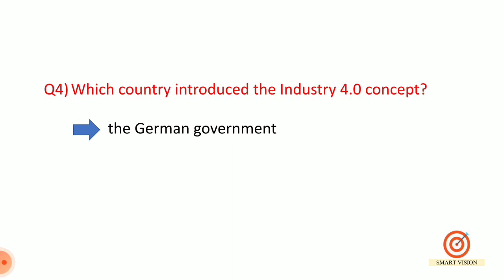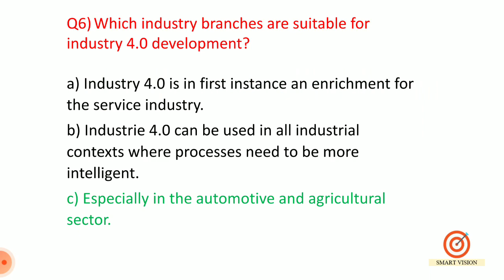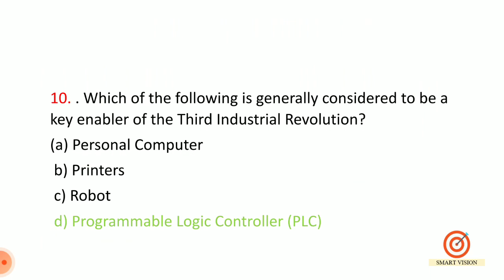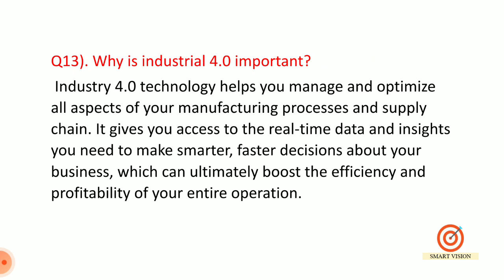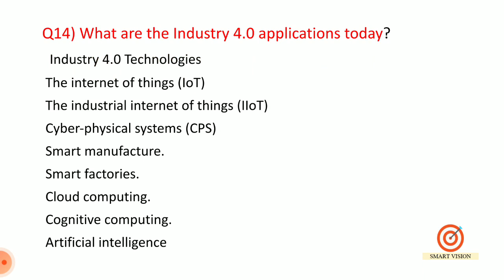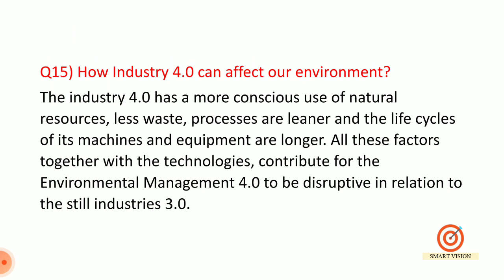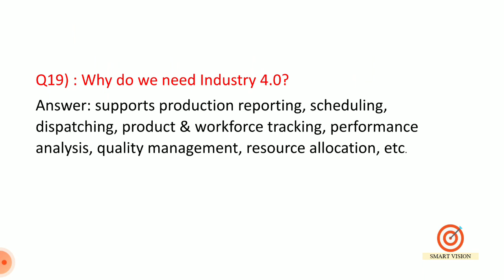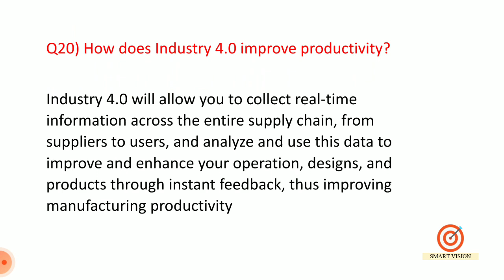Industry 4.0|iti instructor exam 2022| औद्योगिक क्रांती4.0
SMART VISION ला सबस्क्राईब करा नवनवीन व्हिडिओ तुमच्यासाठी

शिल्प निदेशक या पदासाठी मुख्य परीक्षेसाठी औद्योगिक क्रांती 4.0 आणि अध्ययवत तंत्रज्ञान यावर प्रश्न विचारण्यात येणार आहेत याच संदर्भामध्ये बहुपर्यायी प्रश्नाच्या स्वरूपात Video लिंक खालील प्रमाणे👇

Goal of industry 4.0

Industry 4.0
dvet exam
Advance module

The most common strategic objectives behind the implementation of Industry 4.0 Technologies includeenhancing productivity, improving the customer experience, production automation, and achieving manufacturing and supply chain integration

Industry 4.0 increases operational efficiency. Four themes are presented that summarize an Industry 4.0:

Interconnection – the ability of machines, devices, sensors, and people to connect and communicate with each other via the Internet of things, or the internet of people (IoP)

Information transparency – the transparency afforded by Industry 4.0 technology provides operators with comprehensive information to make decisions. Inter-connectivity allows operators to collect immense amounts of data and information from all points in the manufacturing process, identify key areas that can benefit from improvement to increase functionality

Technical assistance – the technological facility of systems to assist humans in decision-making and problem-solving, and the ability to help humans with difficult or unsafe tasks

Decentralized decisions – the ability of cyber physical systems to make decisions on their own and to perform their tasks as autonomously as possible. Only in the case of exceptions, interference, or conflicting goals, are tasks delegated to a higher level